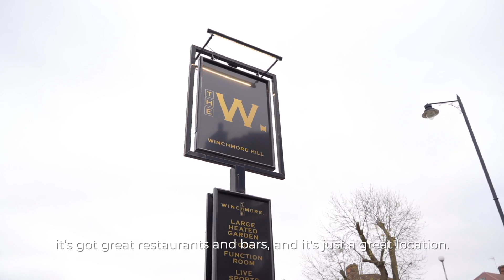What’s Living In Winchmore Hill London Like? | Shared Ownership At City House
Local area video with interviews with 3 local business owners in Winchmore Hill, North London. With subtitles.

City House is a collection of new 1 & 2 bedroom apartments in the aspirational suburb of Winchmore Hill.

Situated off the picturesque New River, these new homes provide an impressive specifications throughout and are perfectly placed to enjoy the wide range of surrounding independent cafes, pubs, restaurants and boutiques. There’s also an array of stunning parks nearby, with a number of football, cricket and golf clubs within easy reach.

City House is ideally located for commuters, with central London and surrounding areas easily accessible from the nearby Winchmore Hill Station or A10 and North Circular Road.

Legal & General Affordable Homes is offering a unique opportunity to purchase a home here through Shared Ownership, allowing you to own your new home with subsidised rents and a lower deposit than is required to buy outright or with other buying schemes.